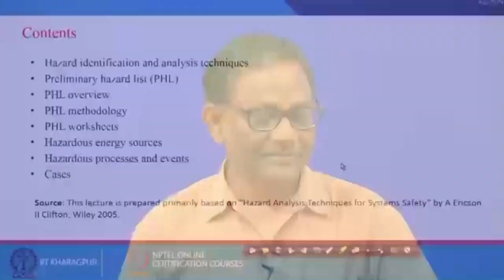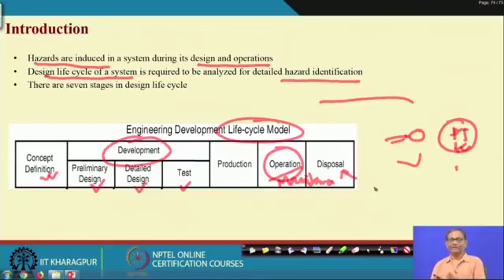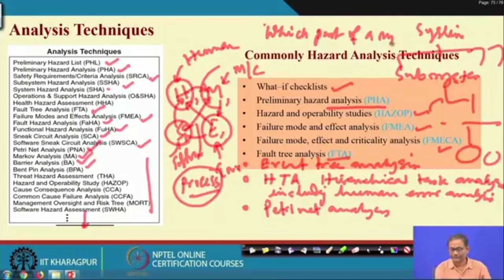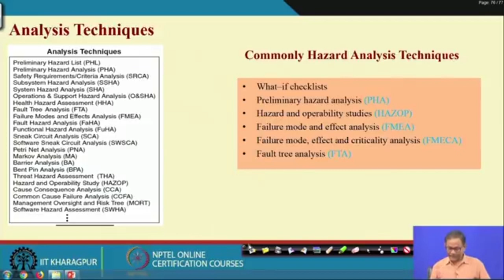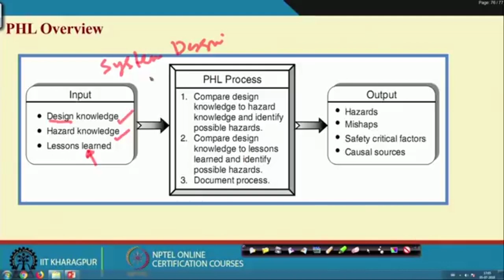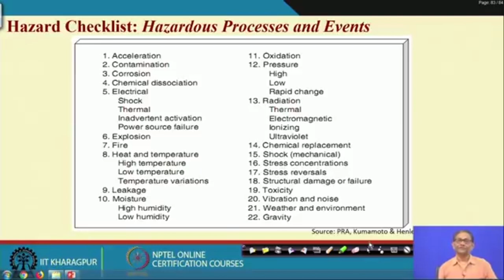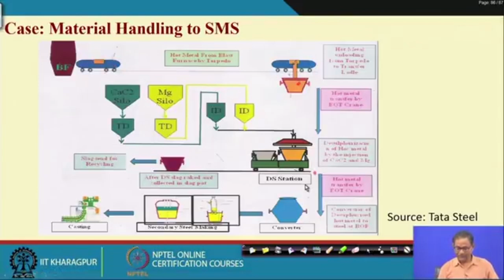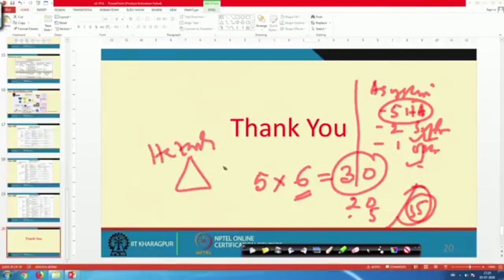Lecture 6: Preliminary Hazard List